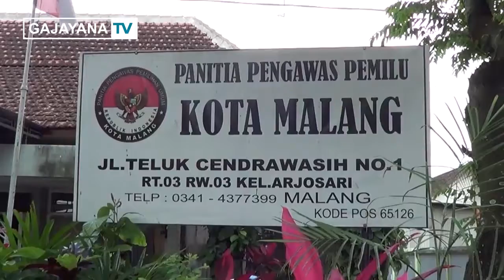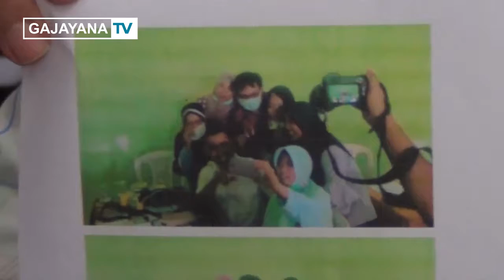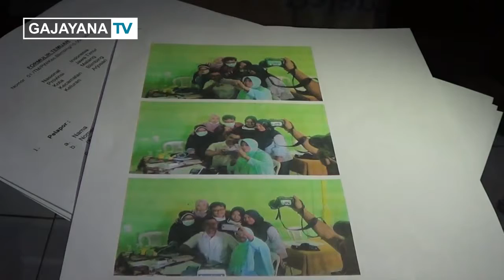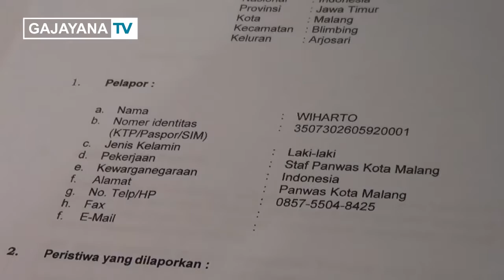PANWASLU KOTA MALANG TANGKAP BASAH ASN FOTO DENGAN PASLON PILWALI KOTA MALANG 2018 MOCH ANTON